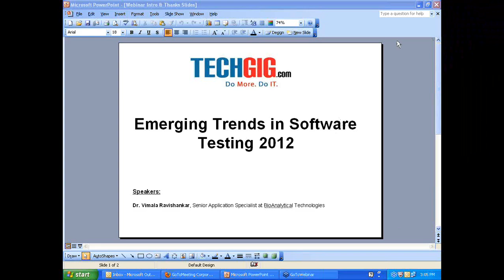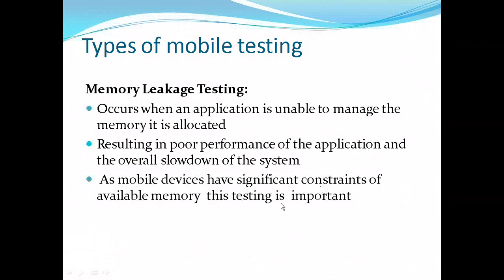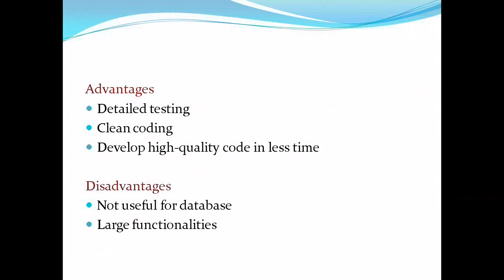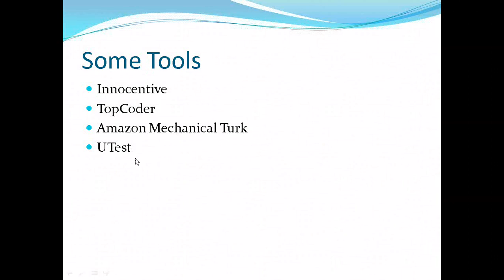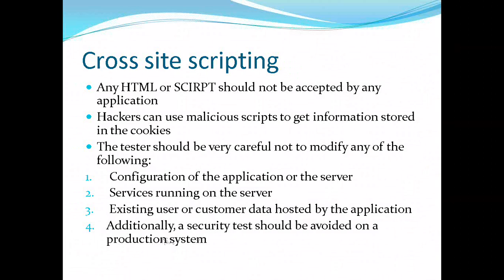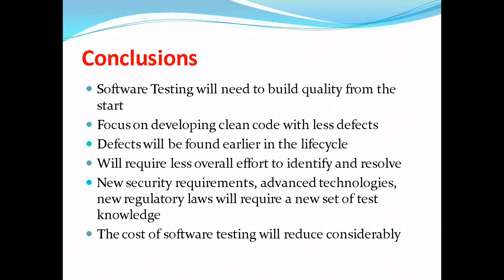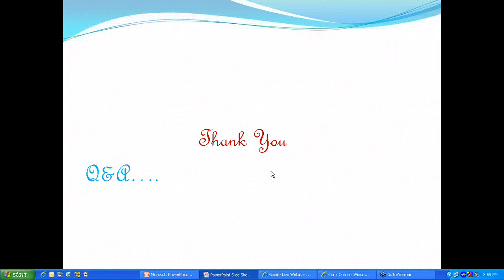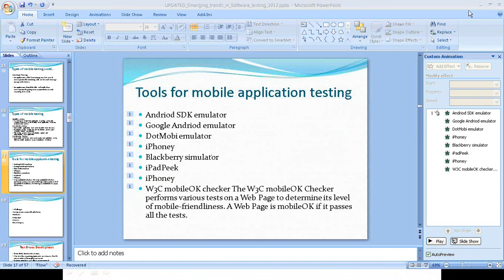Emerging Trends in Software Testing 2012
Software testing has come a long way from the early days. In the Waterfall model, testing was the last activity to be performed. It was many times a rushed, unplanned activity done after coding was complete and before product release.

Nowadays things have changed. Testing is a methodical, planned activity performed at every stage of the development cycle, not just at the end of the cycle.  New technologies, web based applications, cloud computing, changing requirements, demands from the customers have given rise to new methods of testing.

Testing is not an activity that is performed only within an organization by a group of testers. It has become global with outsourcing companies offering custom  solutions and manpower for testing.  Testers can be spread across the globe testing over the internet.

Androids, iPADs, smartphones  have opened up a whole new area of Mobile Application testing.  Internet applications have seen a rise in Security testing. Other trends that have become popular are Test Driven Development (TDD), Cloud Testing, Business Intelligence,  Crowd Sourcing, Test data Management.